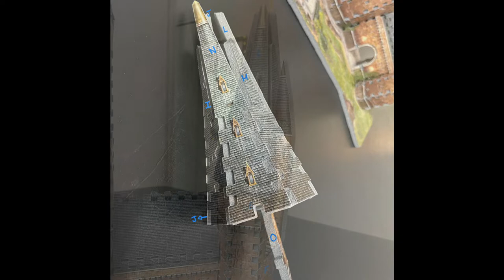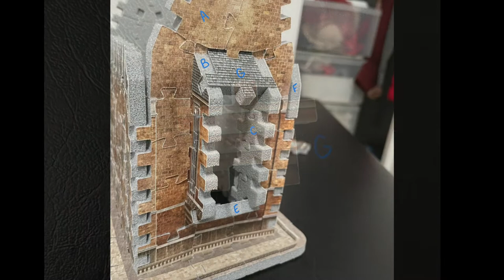3D Puzzle - Hogwarts - GREAT HALL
This video is intended to help those who build the Hogwarts castle in 3D.